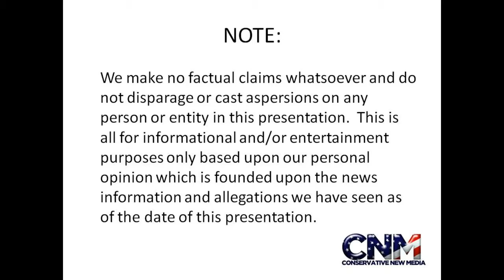3 Big Tortoises Eating